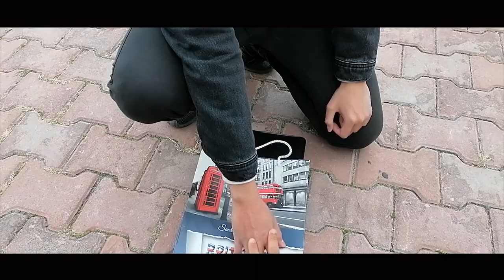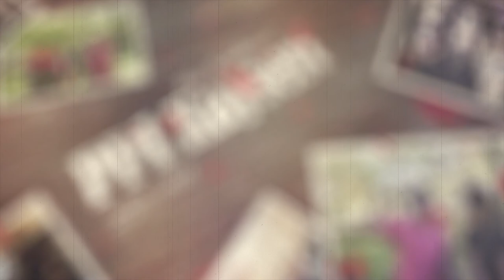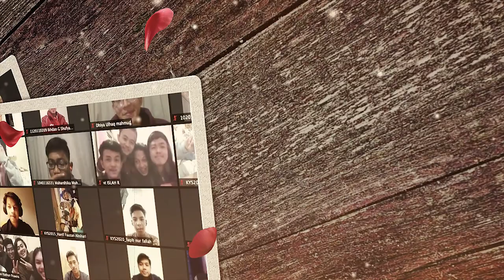REWIND BPH PPI KAYSERI KABINET "AKSI KOLABORASI"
Video ini adalah rewind perjalanan kami sebagai BPH Kabinet Aksi Kolaborasi. Kami meminta maaf jika dalam kepengurusan kami terdapat banyak kesalahan. Sekian dan